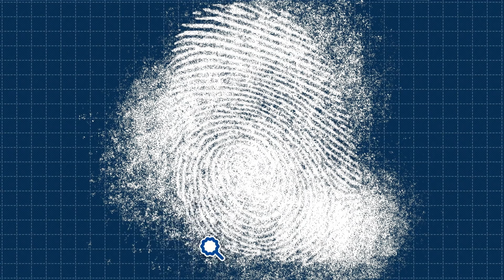Phoenix Wright: Ace Attorney Trilogy - Launch Trailer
TAKE THAT! The classic courtroom adventure series that has sold over 6.7 million copies worldwide is finally here on Xbox One. Take the stand as Phoenix Wright to prove your client’s innocence in a court of law.